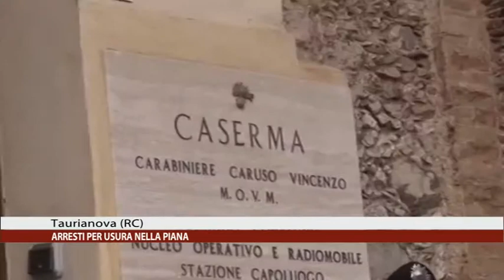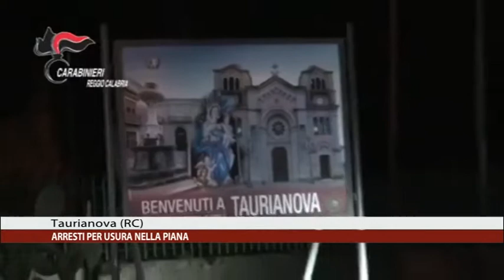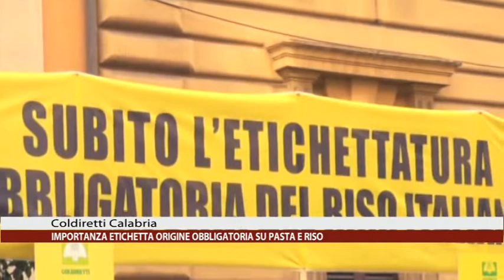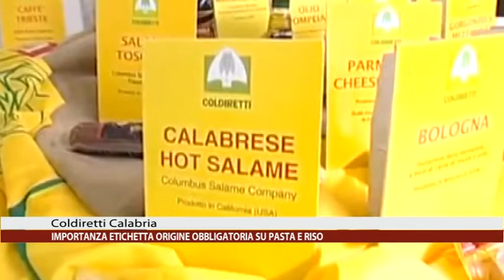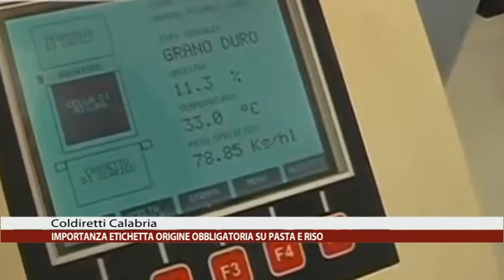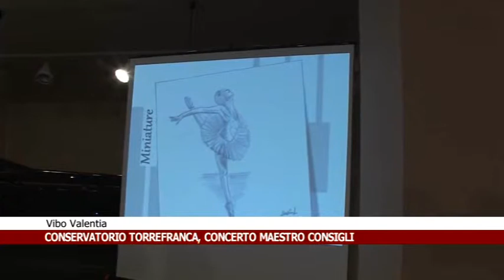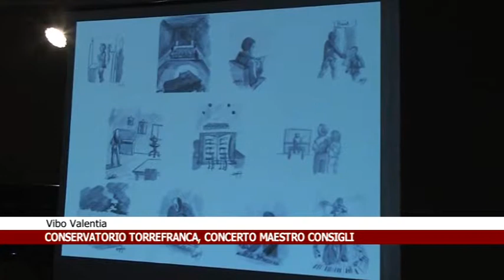CALABRIA NEWS 24 INFORMA ORE 19:30